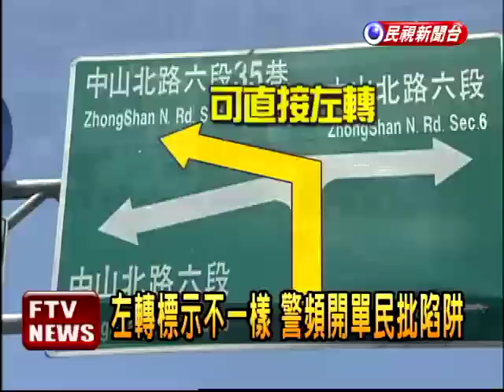左轉告示亂 警頻開單民批搶錢－民視新聞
【民視即時新聞】台北市忠誠路，要往中山北路市區方向，因為呈K字型路口，往巷子可直接左轉、但往主幹道卻必須待轉，因為規定複雜，標示又不清，被民眾痛批是搶錢陷阱，還有人被開單後不甘心，站在路口苦口婆心宣導，要路過騎士別上當。